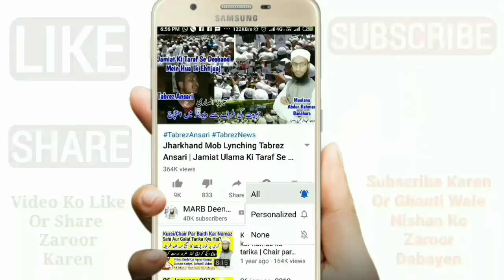All India Luckdown Ahtiyat Ya Azab? | Kashmir | Musalman Kya Karen | Coronavirus Islamic Byan | MARB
Coronavirus ko lekar all India Luckdown kar diya gaya hai kya ye Ahtiyat hai ya allah ka azaab aaya hai kyun ke kashmir me bhi luckdown kiya gaya tha new bayan coronavirus Latest news or coronavirus and luckdown ke waqt musalman kya karen in islam new bayan by Mufti Abdur Rahman Banahara MARB Deeni Malumaat YouTube Channel

2⃣ WhatsApp Par Ham Se Judne Ke Liye Aap Apne WhatsApp Number Se Hamare WhatsApp Number Ko Apna Naam Aur Mukammal Adress Ke Saath Add Likh Kar SMS Send Karen,

3⃣ Koi Sawal Yani Masla Masaail Puchna Ho To Aap Comment Ke Zarya Puch Sakte Hain Ya Mufti Sahab Ke Number Par Call Kar Ke Puch Sakte Hain,

4⃣ Channel Ke Bare Mein Kuch Batana Ho Ya Aap Apni Video Dalna Chahte Hain To Rabta Kar Sakte Hain,